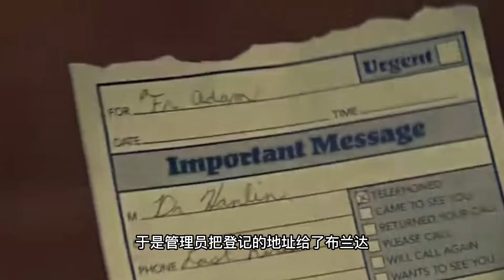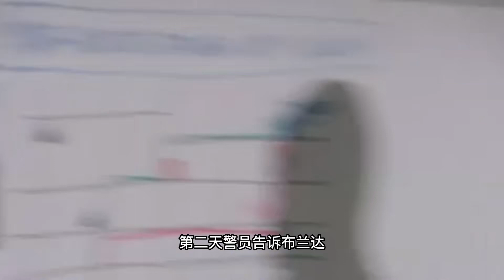公寓殺人事件（上）--罪案終結--高智商破案